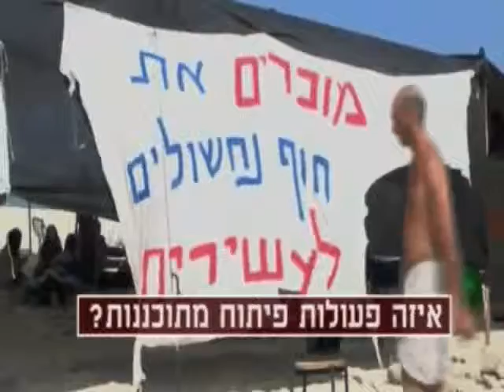כפר נופש על הבריכות של נחשולים - לירונה ארד מסבירה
ספטמבר 2011, לירונה ארד ז"ל, קוראת לציבור להצטרף למאבק כנגד בניית כפר נופש על הבריכות של נחשולים, והיא מפרטת את התוכנית, המכונה חכ/336